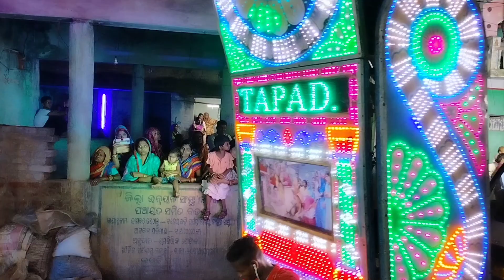Ragadipada Dasa Dola Jatra Badamba //ଆସନ୍ତୁ ଦେଖିବା ରଗଡିପଡା ଦଶ ଦୋଳ ଭସାଣି